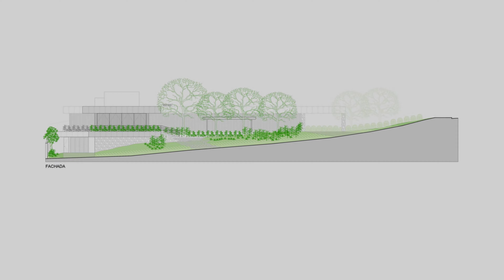Modern Brazilian Architecture: Impressive Home For A Family With Three Children | Nature 4k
Minimalist and Timeless Interior Design: Modern Living Spaces with Luxurious Materials
A house designed for a young couple with three children blends modern Brazilian architecture with comfort and functionality. The integration of indoor and outdoor spaces is a highlight of the project
Project info:
Project: RV3 House
Architects: Aguirre Arquitetura
Area: 8718 ft²
Year: 2018
Photographs:Leonardo Finotti
Manufacturers:  Gaggenau, Bontempo, Carbono Design, Casa Decor, Casual Exteriores, Controle Ar-condicionados, Dag Brasil Home Theater, Decameron, Dpot, Lumini, Marmomax, Micasa, Móveis Resende, Zaka Alumínios
Lead Architects: Alexandre Aguirre, Mateus Finotti Fontes
Interior Design: Aguirre Arquitetura
Lighting: Alexandre Aguirre e Fernando Aurélio Barros
Landscaping: Carlos Caetano
Other Contributors: Teto Construtora
Design Team: Michell Damascena
City: Uberlândia
Country: Brazil
AMAZON PRODUCTS:

Book (Kindle Price:$0.00)
The Girl from the Opera House (Kindle Price:$0.00)
Moonlight in Mexico(Kindle Price:$0.00)
Forty Stories: New Writing from Harper Perennial (Kindle Price:$0.00)
Great Escapes: An Avon Summer eBook Sampler (Kindle Price:$0.00)

Metal Coffee Table
Shaker Desk with Drawer and Charging Station
Modern Nesting Side Table
Console Tables for Living Room
Modern Wood Console Table
Rug Natural Fiber Area Rug Handmade
Mid Century Modern Wood Armchair
0:00 - RV3 house
0:42 - Facade
1:05 - Yard
1:25 - Kitchen
2:45 - Living room
3:18 - Bedroom
3:57 - Bathroom
4:18 - Sunset
5:00- Drawing